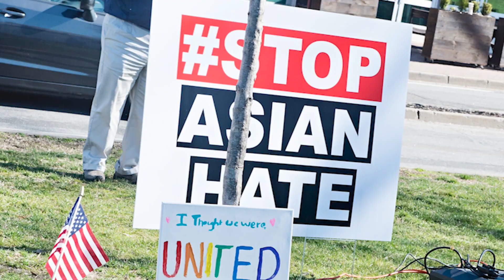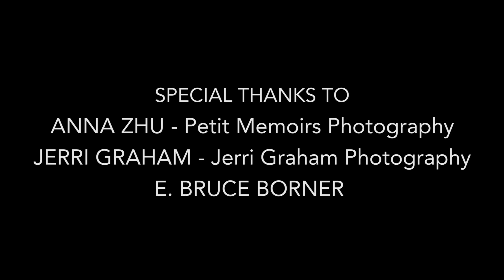AAPI Westport video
Brought to you by the Remarkable Theater @remarkabletheater & 4th Row Films Production @4throwfilmsnyc, this original documentary short features the founding members of AAPI Westport @aapiwestport, highlighting their experiences growing up as Asian Americans, their journey to Westport, and how they came together to raise awareness of rising anti-Asian hate.

A 4TH ROW FILMS PRODUCTION

PRODUCED BY
Douglas Tirola

DIRECTED BY
Steven Murphy

EDITED BY
Louise Thickett

STARRING
Sarin Cheung
Patra Kanchanagom
Rosie Jon
Kathy Whee
Heather Lee

Anna Zhu - Petit Memoirs Photography
Jerri Graham -  Jerri Graham Photography
E. Bruce Borner
Sara Wiener
Marina Derman